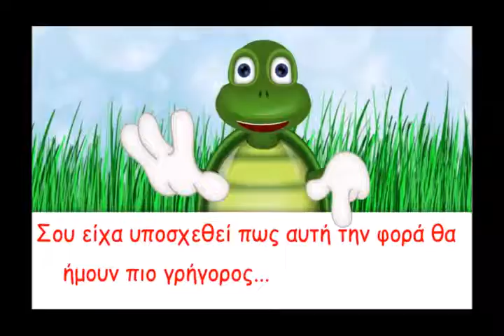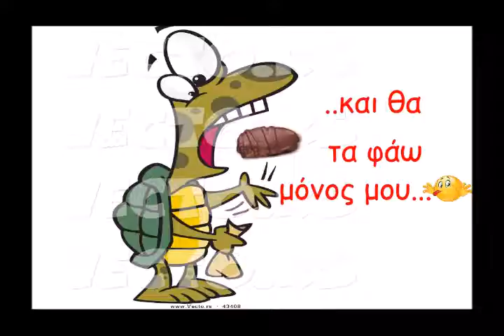Χρόνια πολλά..στην ΩΡΑ τους!!! :) :) :)